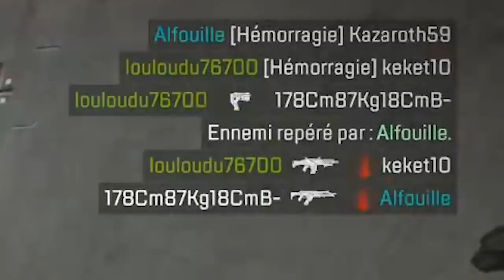Apex Legends : Une game ULTRA RAPIDE ⏱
Surement l'une des game les plus rapide du monde, THE WORLD RECORD (ou pas)

Mon matos

Partenaire !